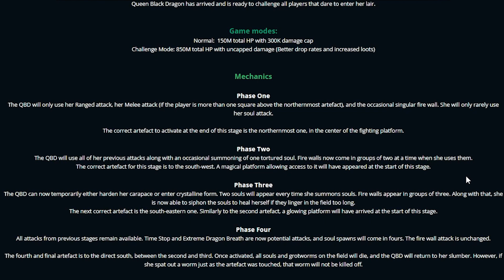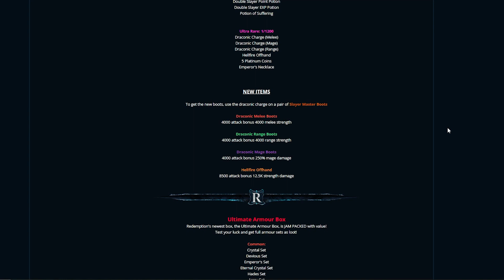*FULL* QUEEN BLACK DRAGON GUIDE : 10B+ INSANE DROPS | Redemption RSPS 2021 | GIVEAWAY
Make sure to type ::refer eggy for a FREE $100.00 STARTER PACK

First non edited commented IGN : Royal Luxary Mystery Box
3 Winners : Youtube Mystery Box

►Timestamps
Intro - 0:00
RSPS - 1:14
Outro - 9:38